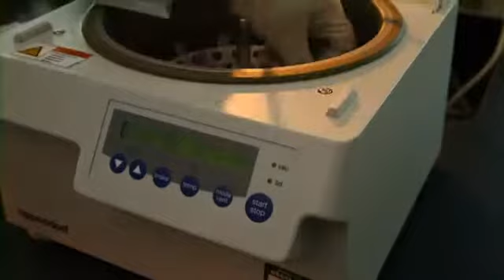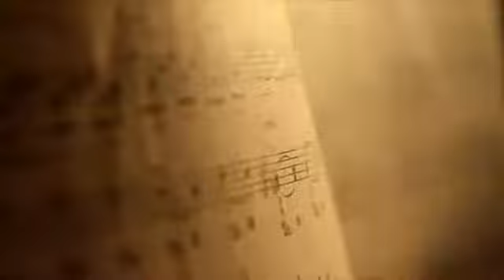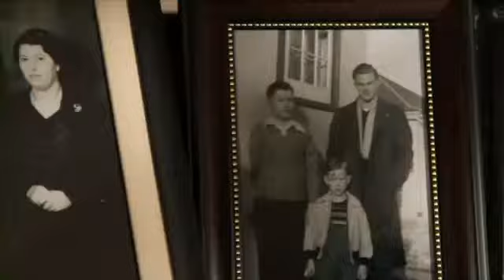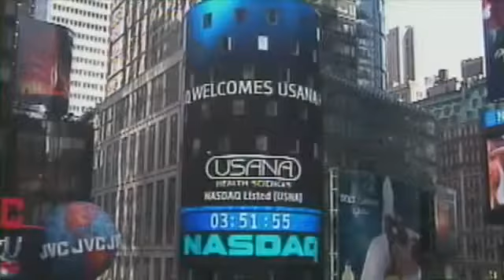Dr Myron Wentz - Under The Microscope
Dr Myron Wentz founder of USANA Health Sciences